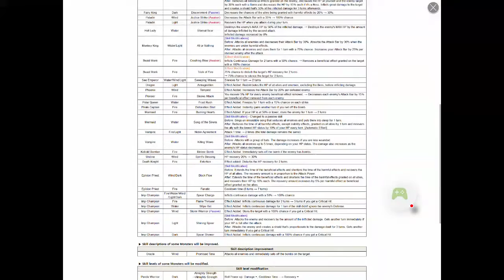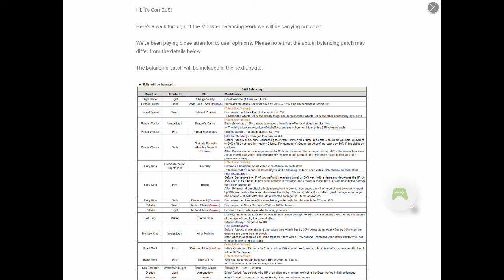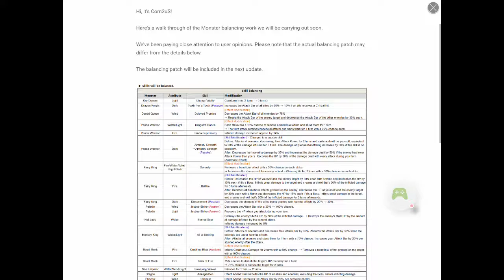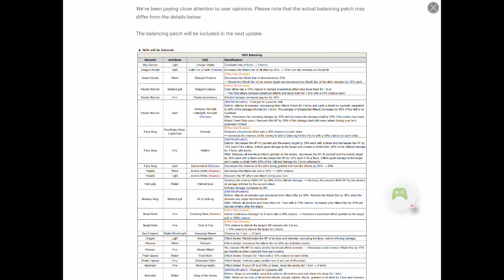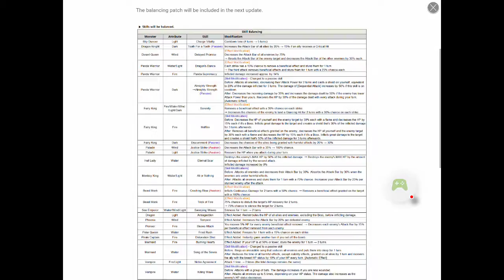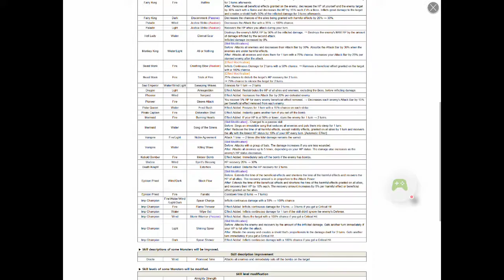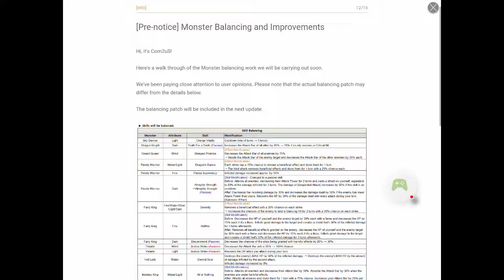Summoners War : FINALLY THE TIME IS COMING!!!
The event that can make you happy or sad depend on the pokedeck that u have in ur village.
Note : Happen once in a millenium.